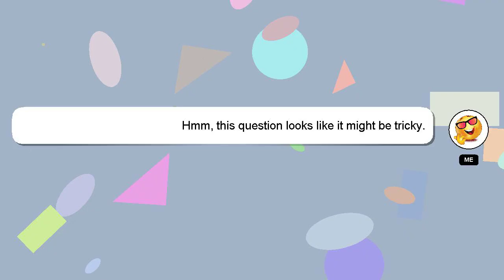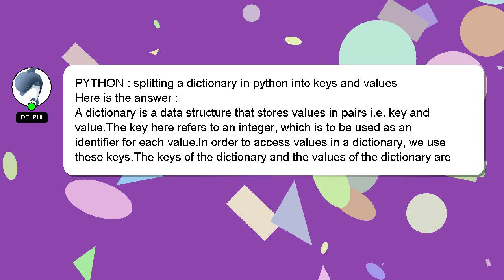PYTHON : splitting a dictionary in python into keys and values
into dictionary values a in : keys python PYTHON and splitting